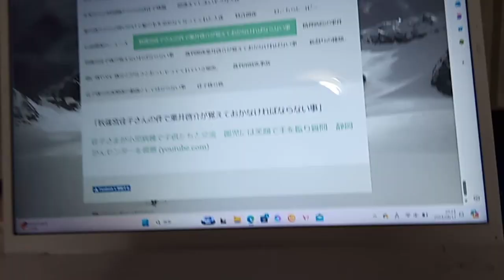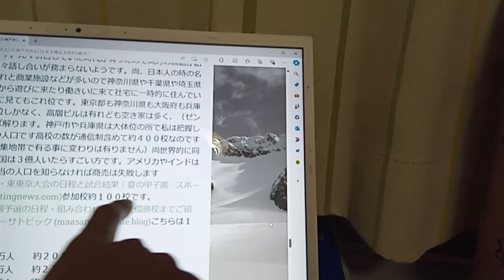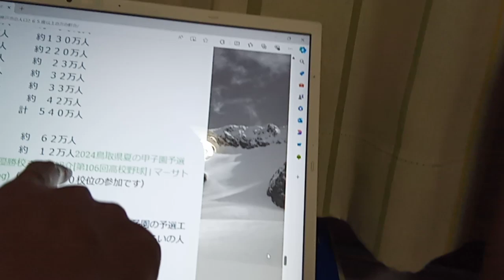KVID3257、秋篠宮佳子ちゃんと皇室の方達と国会議員の方達と警察官と検察庁と裁判官の方達へのメッセージです。本当にこういう事が有ったのでそれ込みで対応して下さい。２０２４年８月１８日